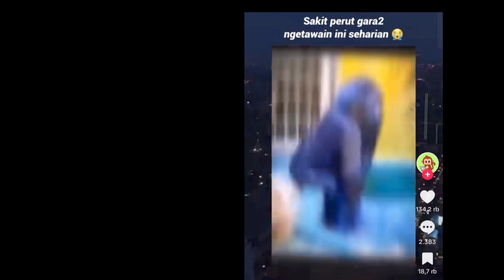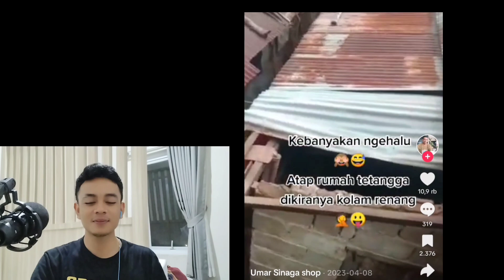se mirip itu kah? 😩🤣🤣reactionvideo reaction fypシ゚viral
vines best fun,
funny,
comedy,
most top funny videos 2018,
kh fun tv,
funny afv,
funny 2019,
funny pets,
comedy boy,
very funny,
funny 2018,
kh comendy,
funny dogs,
funny fails,
funny prank,
indea funny,
funny vines,
funny video,
funny videos,
chinese funny,
funny chinese,